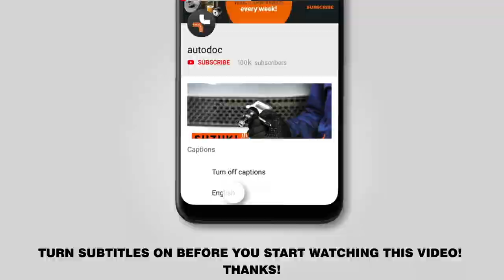How to change front brake discs / front brake rotors on FORD FIESTA JA8 [TUTORIAL AUTODOC]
How to change front brake discs / front brake rotors on FORD FIESTA 6 (JA8, JR8) 1.5 Hatchback 2012–2017 [TUTORIAL AUTODOC]

Brake discs FORD KA+ Hatchback (UK, FK) (08.2014–...) / FORD KA+ Saloon (TK, FK) (08.2014–...) / MAZDA 2 Hatchback (DE, DH) (10.2007–06.2015) / MAZDA 2 Saloon (DE) (05.2010–06.2015) / FORD Fiesta Mk6 Van (01.2009–...) cars should be replaced, as a rule, according to one and the same procedure. However, there can be slight differences due to specific features of the vehicle design.

All video and pdf tutorials on FORD FIESTA 6 parts replacement: download and watch at AUTODOC CLUB

0:00 — FORD FIESTA 6 – brake discs: step-by-step replacement tutorial
0:27 — Unscrew the brake fluid reservoir cap.
2:05 — Remove the brake disc.
2:40 — Install the brake caliper bracket.
3:13 — Press in the brake caliper piston.
4:37 — Screw in the wheel bolts.
5:04 — Tighten the brake fluid reservoir cap.